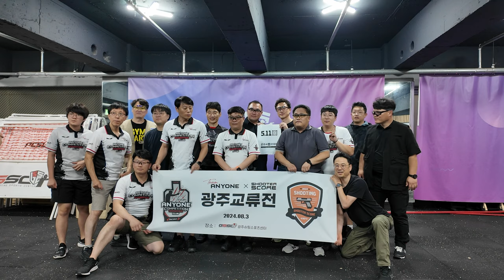컴페티션 슈팅 교류전 "팀애니원", "슈터스코어" 다녀왔습니다.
광주에서 컴페티션 슈팅을 즐기는 팀 애니원쪽 초청으로
부산에서 슈터스크어 멤버분들과 교류전을 다녀왔습니다.
즐거운 슈팅과 하루 그리고 저녁도 잘먹고 넘어왔습니다.

종종 교류전으로 놀러가겠습니다